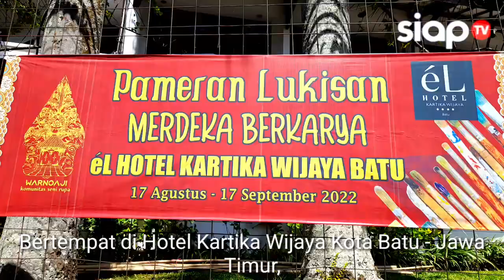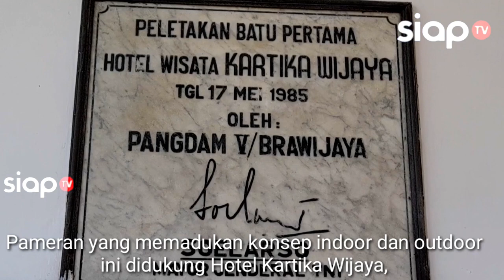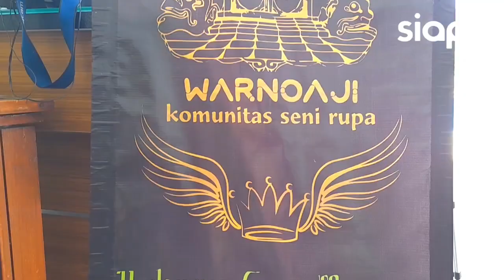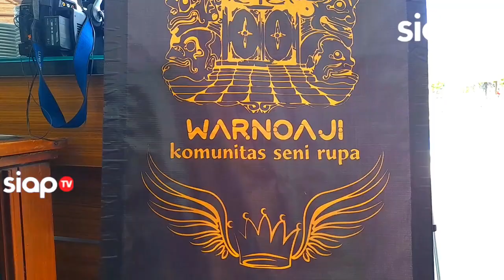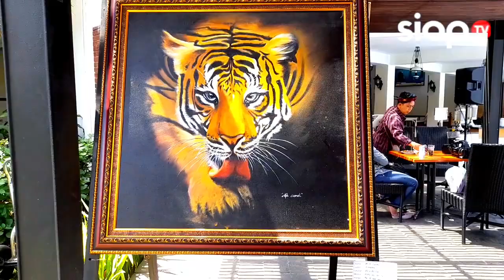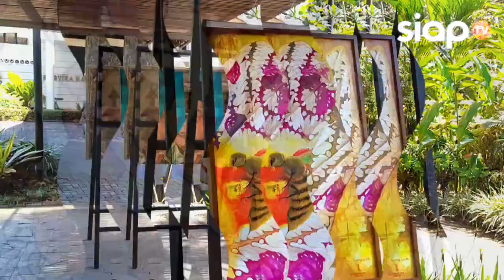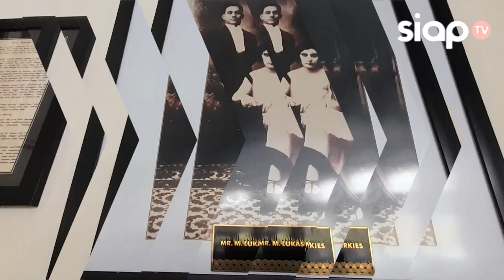lukisan karung goni(2)